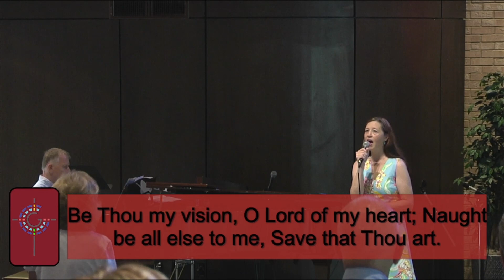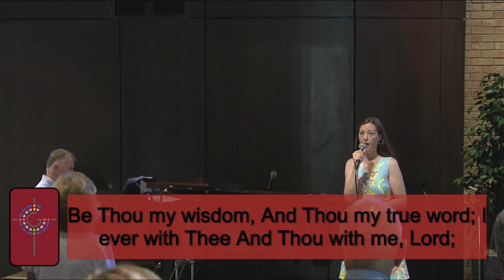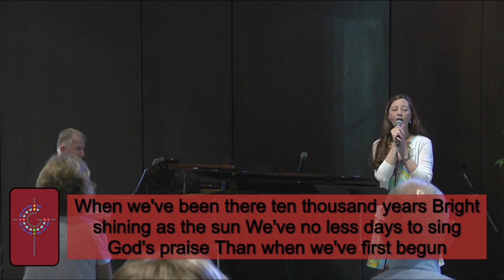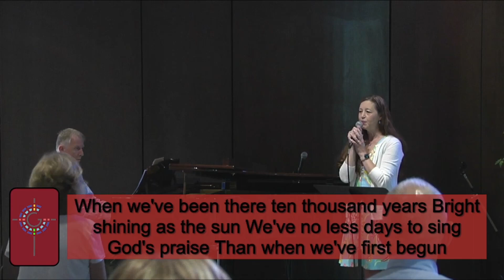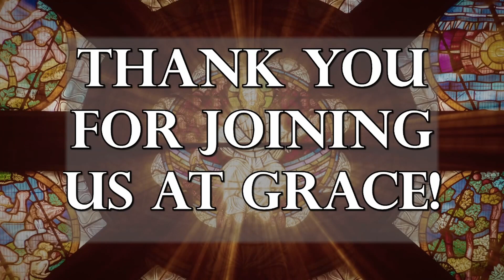Join us in Worship w/ Rev. Jessica Wright (05/26/2024)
Join us in worship this Sunday as Rev. Jessica continues our sermon series "Heroes of the Faith" with "S̴a̴u̴l̴ Paul" and scripture lesson from Acts 9:1-22 (NRSV).
Our hymns today are "Be Thou My Vision" (UMH 451) and "Amazing Grace" (UMH 378) with anthem "Joy in the Morning" (Natalie Sleeth).
Looking for more information or want to give to Grace? Please visit our Facebook page or go for more!